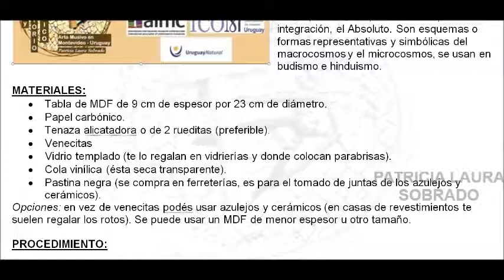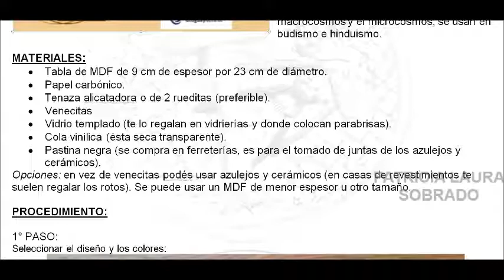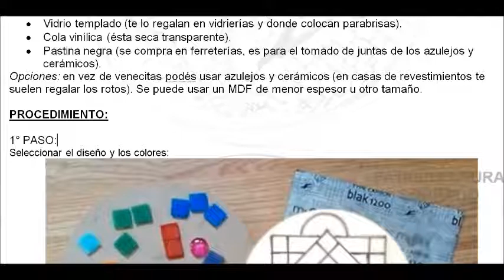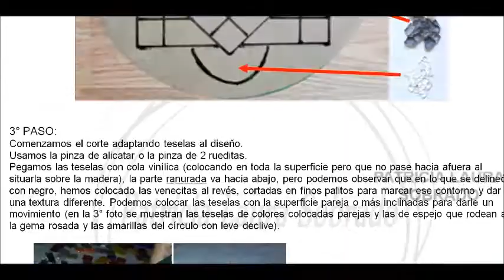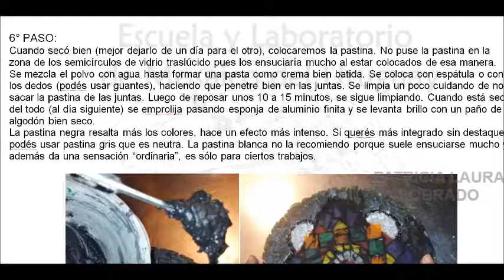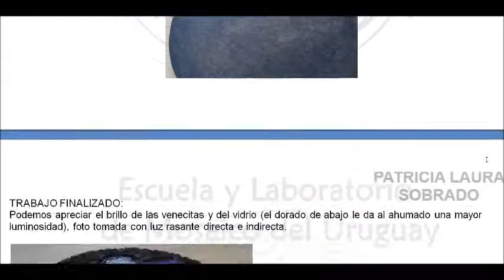REALIZACIÓN DE MANDALA SIMPLE EN MOSAICO (MOSAIQUISMO) Y BASE TELGOPOR/ESPUMAPLAST/STYROFOAM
Video simple indicando los pasos para realizar VIDRIO TEMPLADO APLICADO y APLICARLO AL MOSAICO
Talleres, workshops, exposiciones. Museo del Azulejo, UNI3 Montevideo y Escuela y Laboratorio de Mosaico del Uruguay y damos cursos en otras ciudades y países. CURSOS Y TALLERES A DISTANCIA.